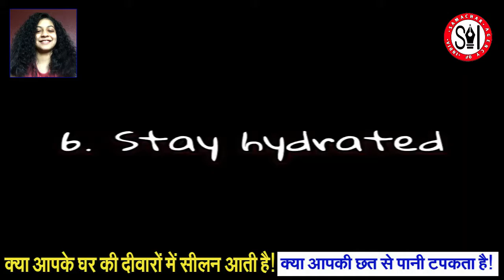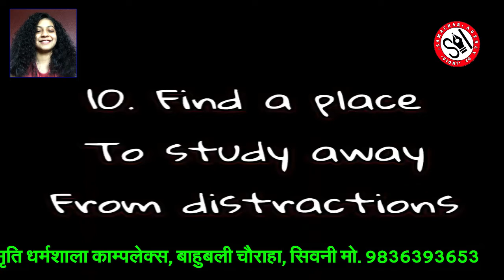How to be a more productive person!